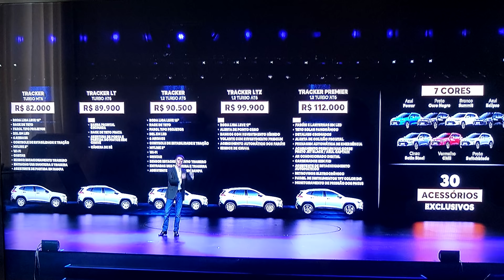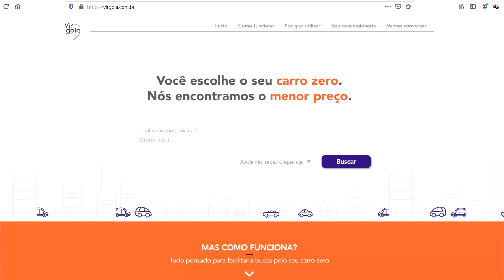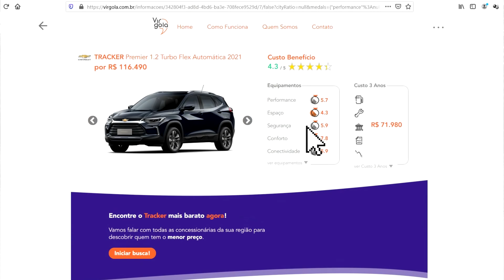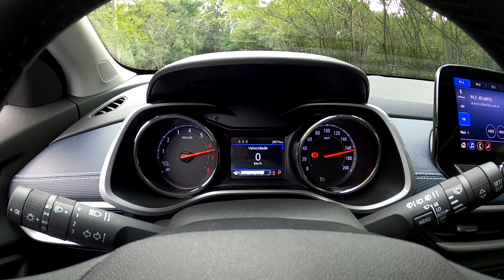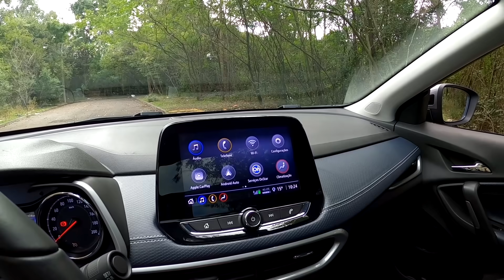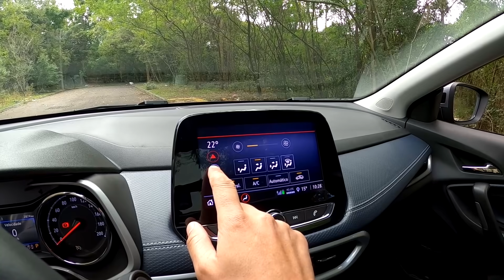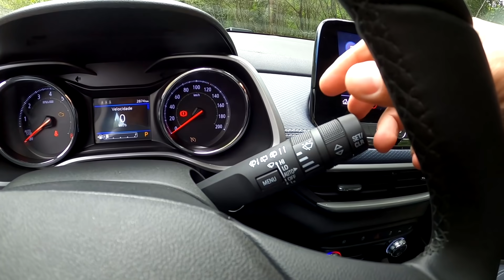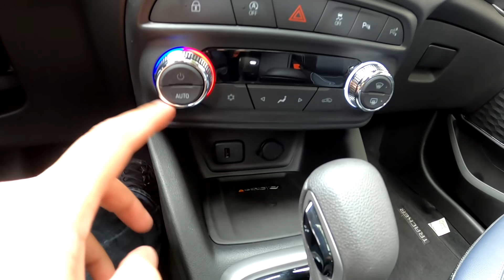Nova Tracker 2021 Premier 1.2 : Detalhes, preço , equipamentos, consumo, desempenho. Vale a pena?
Um dos grandes lançamentos no segmento de SUV compacto em 2020 foi o novo Tracker. O carro da GM utiliza a mesma plataforma do novo Onix com motores 1.0 e 1.2 turbo de 3 cilindros. O preço de lançamento veio abaixo dos seus concorrentes, mas será que isso o torna uma boa opção? Vale a pena comprar o novo Tracker ou esperar pelo VW Nivus? Em relação ao Nissan Kicks, Honda HR-V, Hyundai Creta, Ford Ecosport, VW T-Cross, qual é o melhor? Será que esse carro consegue roubar as vendas do Ford Ka e do novo HB20?
Nesse vídeo nós vamos fazer esse comparativo com os principais concorrentes mas também vamos mostrar o que cada uma das versões da Tracker oferece. Saiba os preços, lista de equipamentos, ficha técnica, consumo, manutenção, problemas, seguro e mais sobre a Tracker 1.0 manual, Tracker 1.0 LT automática, Tracker 1.2 AT, Tracker 1.2 LTZ e Tracker 1.2 Premier, o modelo testado e validado por nós.

Parceiros:
Olho no Carro
Virgola
Carro Favorito